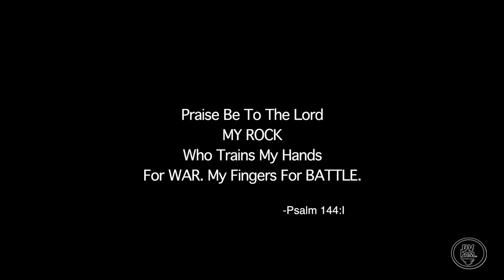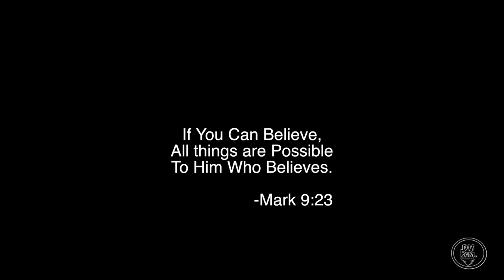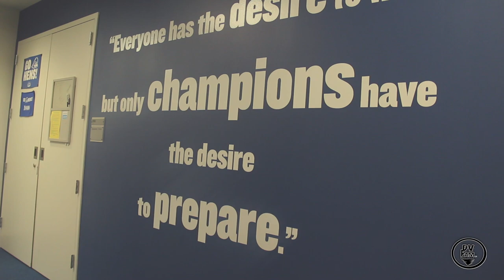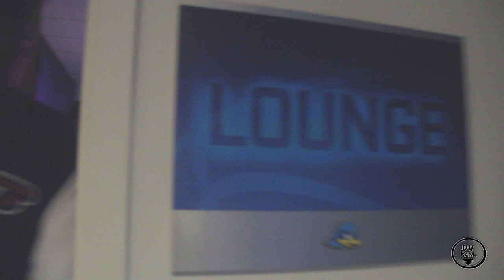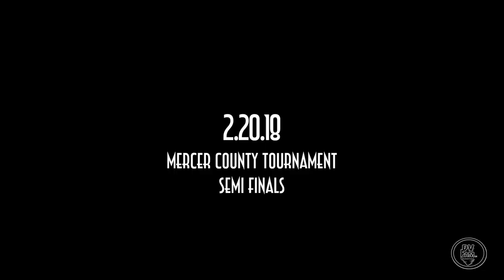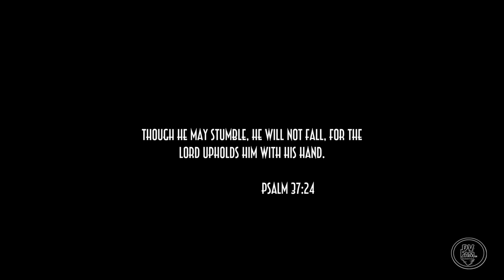Dear Me x Episode I Rodrique Massenat